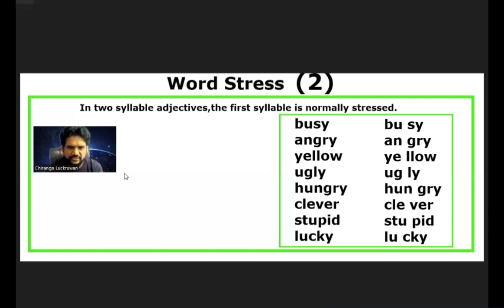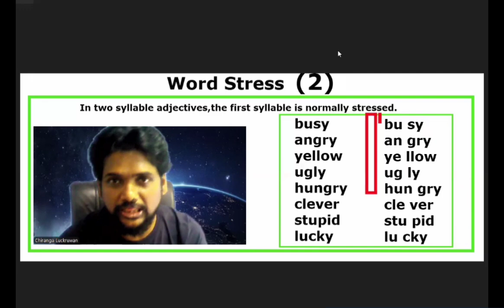Word Stress 2 (Spoken English in sinhala)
Spoken English in sinhala (ලංකාවේ නැති ඉංග්‍රීසි රහස්)